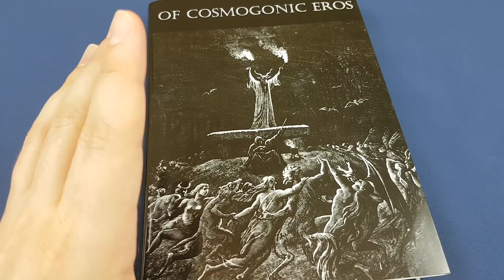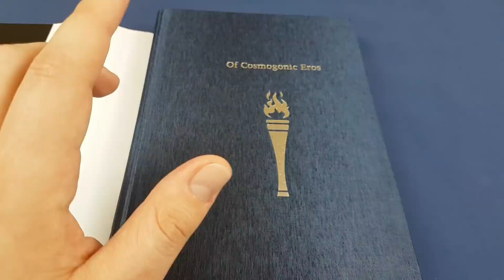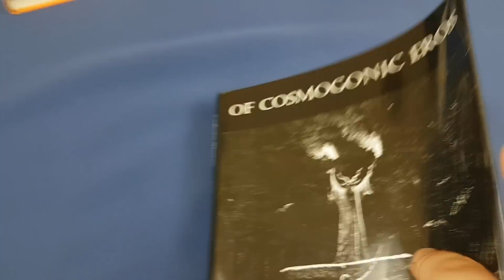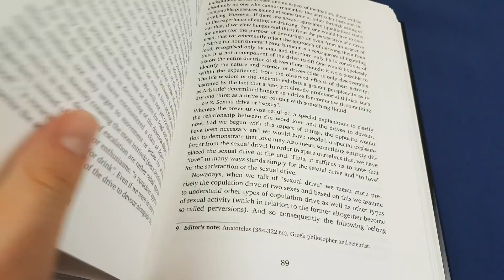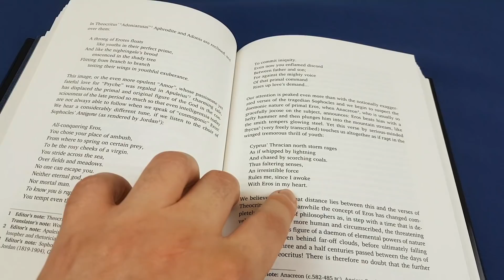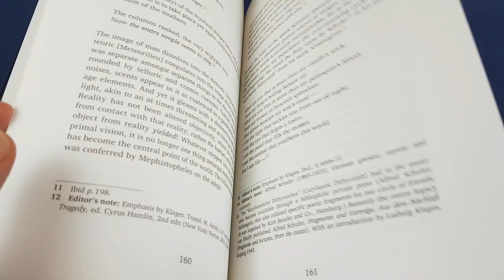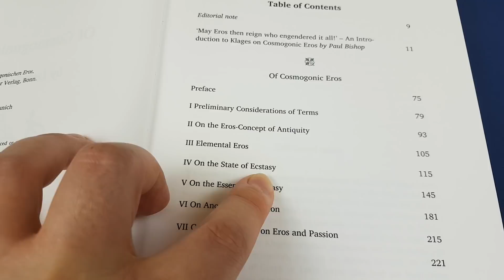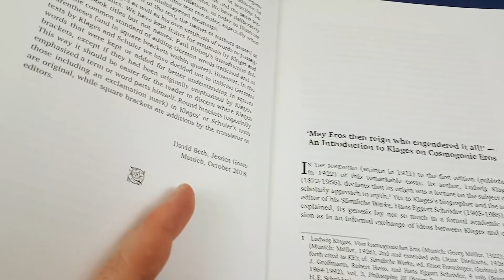"Of Cosmogonic Eros" by Ludwig Klages - Theion Publishing [Esoteric Book Review]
My review of "Of Cosmogonic Eros" by Ludwig Klages published by Theion Publishing

also featured:
The Ecstasy of Being by Joseph Campbell:

Foolish Fish Memberships are now available - click the link for more details!